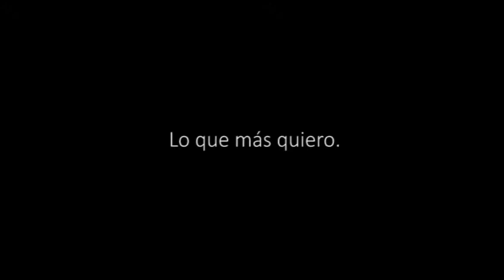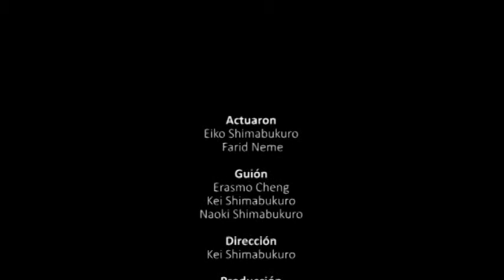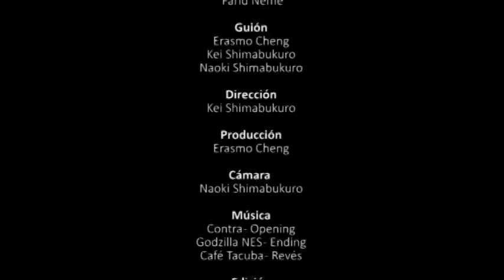Cortometraje "Lo que más quiero"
Cortometraje realizado en el Taller de Cine -Básico-

Lúdica
Centro Audiovisual para Niños y Adolescentes

Lima, Perú
2013